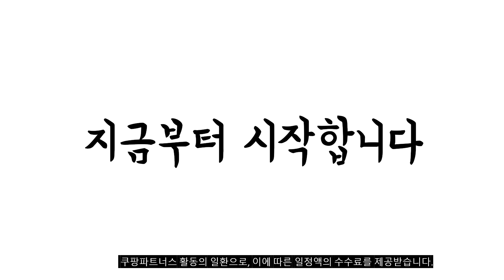2023년 5월 가장인기있는 루테인지아잔틴 비교 추천판매순위 top10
❤️❤️❤️2023년 5월 가장인기있는 루테인지아잔틴 비교❤️❤️❤️
1위. 안국건강 루테인 지아잔틴 미니, 180정, 16.364g, 1개 [36,490원]

2위. 뉴트리원 정우성 루테인 지아잔틴 164 눈건강 12개월 (사은품 증정), 30정, 12개 [142,000원]

3위. 닥터스베스트 루테인 20mg 소프트젤, 180개입, 1개 [37,500원]

4위. 스포츠리서치 루테인 20mg + 제아잔틴 4mg 베지 소프트젤, 120개입, 3개 [64,580원]

5위. 고려은단 루테인 지아잔틴 아스타잔틴 300mg, 30캡슐, 6개 [73,900원]

6위. 안국건강 안국 루테인 지아잔틴 식물성 30캡슐 4박스, 15g, 1세트 [49,900원]

7위. 아이클리어 종근당건강 루테인지아잔틴 12개월분, 없음, 상세페이지참조, 상세페이지참조 [86,250원]

8위. 뉴트리원 루테인 지아잔틴 164, 50정, 3개 [59,900원]

9위. 고려은단 루테인 지아잔틴 아스타잔틴 300mg, 30캡슐, 3개 [39,900원]

10위. 바디닥터스 루테인 지아잔틴, 30정, 3개 [32,880원]